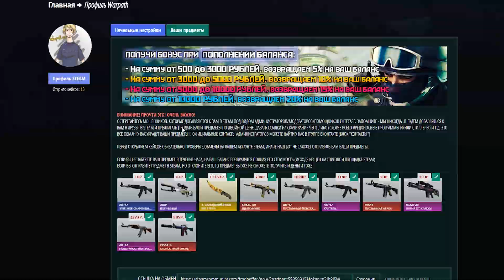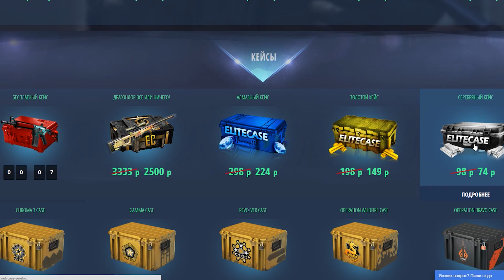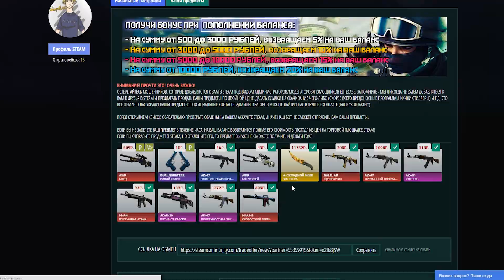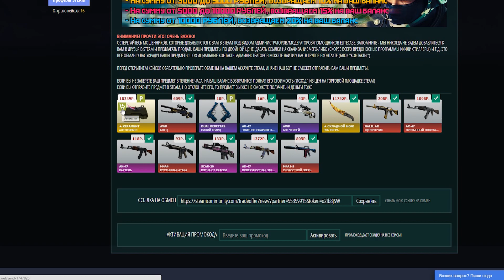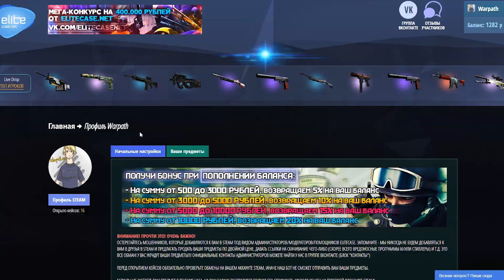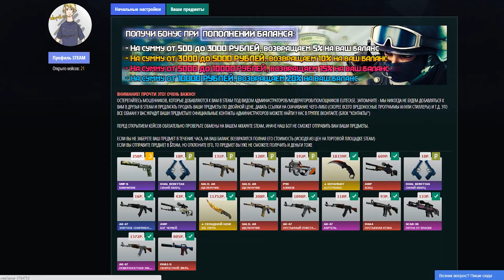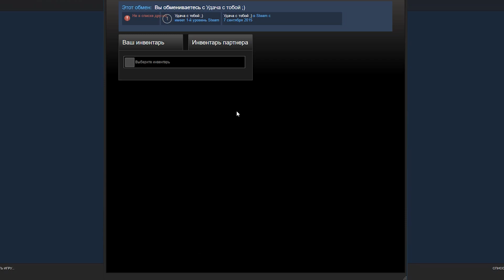КАК Я ВЫБИЛ НОВЫЙ НОЖ ИЗ GAMMA КЕЙСА КОЛЛЕКЦИИ В CS:GO + РОЗЫГРЫШ НОЖА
★Для участия в конкурсе нужно:
1) Поставить Like этому видео
4) Ждать итогов после 26 августа в прямой трансляции по ссылочке